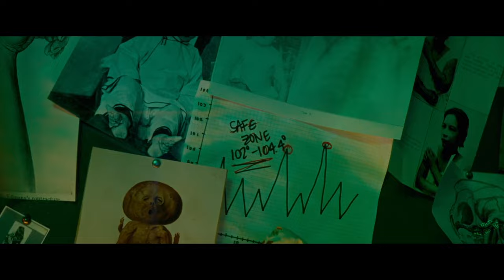A CREATURE WAS STIRRING Official Trailer (2023) Horror Movie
A nurse taking care of her daughter's mysterious affliction struggles to hide her secrets when uninvited strangers take shelter in her house during a lethal blizzard.